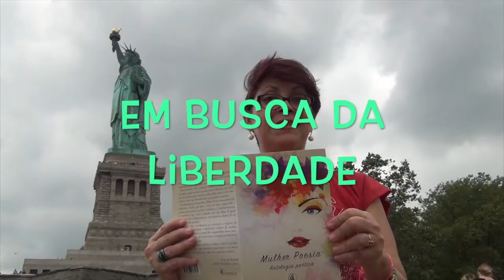EM BUSCA DA LIBERDADE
Poema de ROSANA PAULO declamado por Vitória Régia na Estátua da Liberdade, NY. Para o Movimento Exploesia.